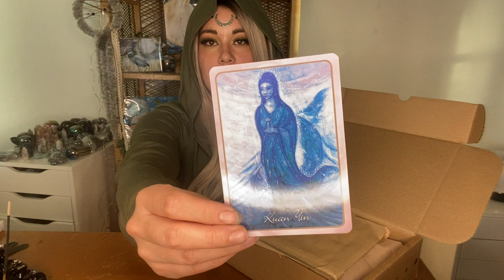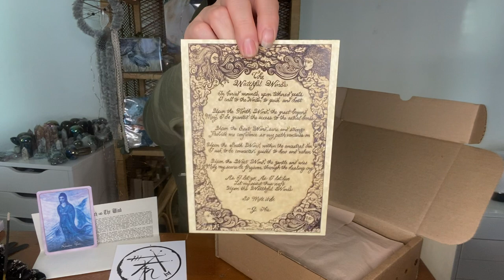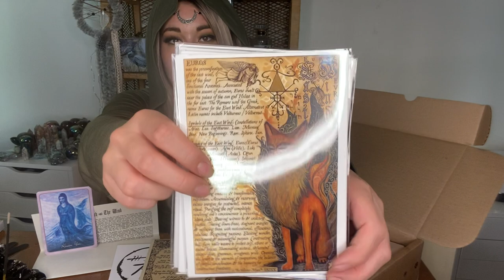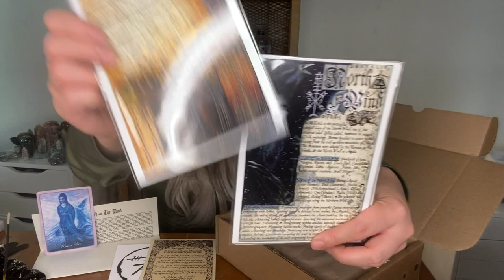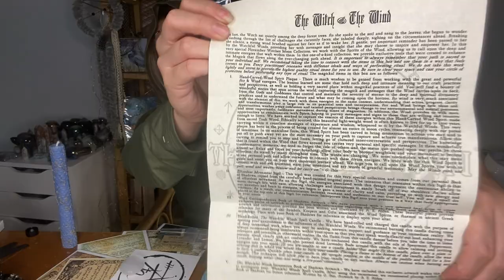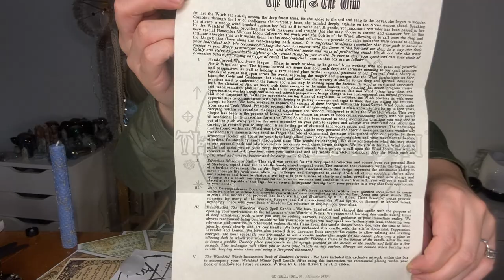THE WITCHES MOON UNBOXING November 2020: The Witches & The Wind || Bumblebee Fern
I have been sooooo excited for this box all month!!! It did not disappoint 😌 I hope to see more of the elemental series from them in the future! Let me know what you thought down below!

🌸Blessed bee!!

Magickal botanical creations made by me🌸customizations available!